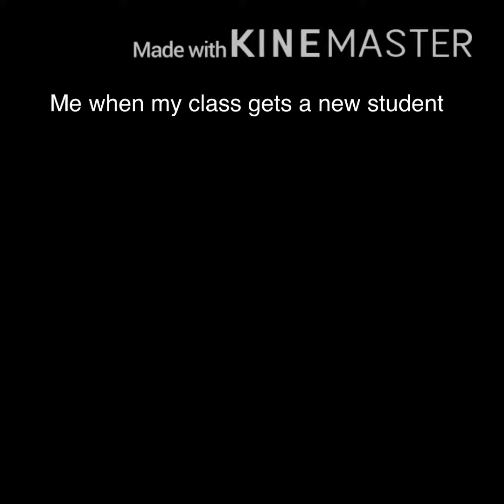School memes I made(earrape/headphone users warning